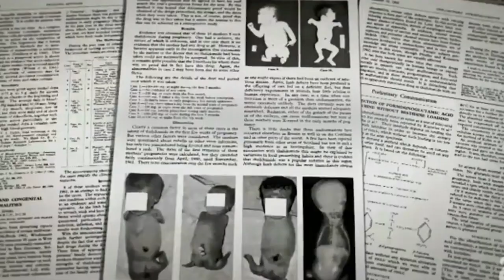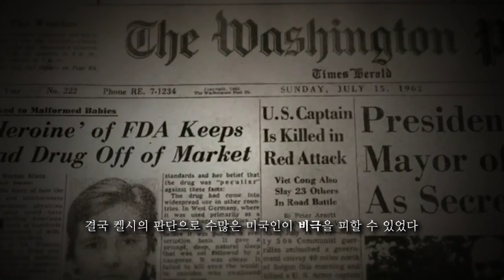[Video C] 재앙을 막아낸 공무원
탈리도마이드의 비극을 막아낸 어느 공무원이 있었다